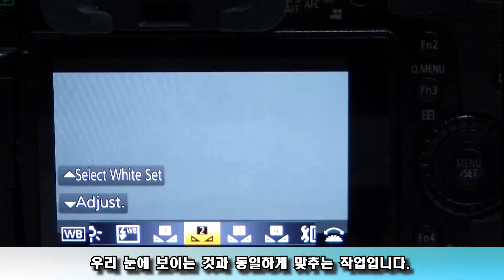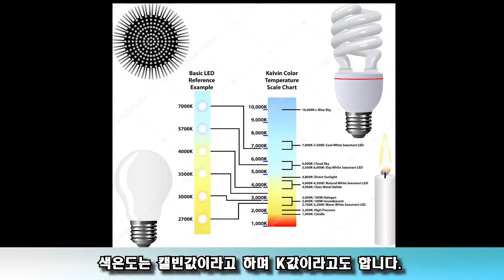비디오코치 5편 - 강의영상 제작을 위해 화이트밸런스가 뭔지 알기 쉽게 설명해드리겠습니다.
강의영상제작을 위해 화이트밸런스에 대해서
비디오코치가 자세하게 알려드립니다.

촬영 및 편집 에 대한 어려운 점을 알기 쉽게 설명합니다.
비디오에 대해 코치해드립니다.